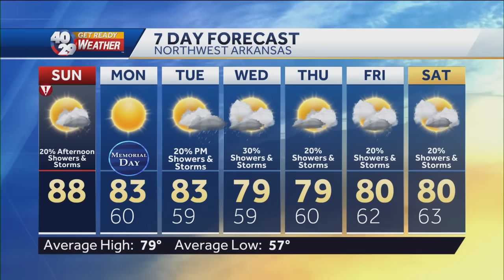One killed, damage reported across Benton County, Arkansas after possible tornadoes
One person was killed and vast areas of Northwest Arkansas were heavily damaged by possible tornadoes early Sunday morning.